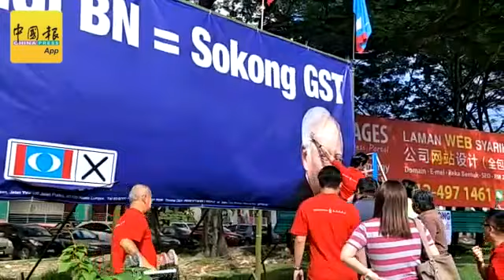這回輪到林立迎 黑色塑料袋遮納吉肖像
希盟行動黨甲洞國席候選人林立迎，設立印有原任首相拿督斯里納吉肖像，和“Undi BN=Sokong GST”字眼的競選看板，被選委會指含敏感成分要求拆除，其助選團隊在該看板貼上黑色塑料袋，遮蔽納吉肖像，僅保留該看板上的字眼。（本報馮寶儀攝）